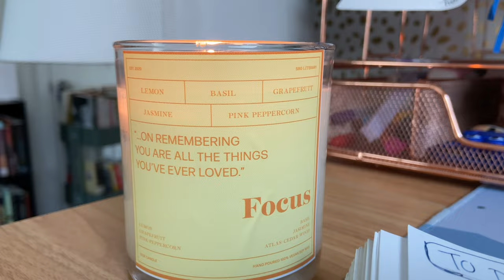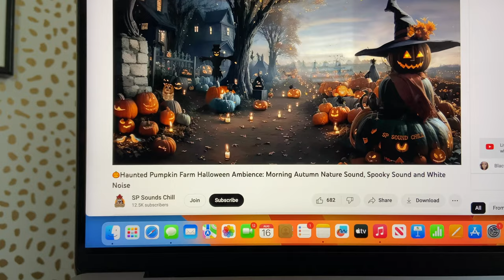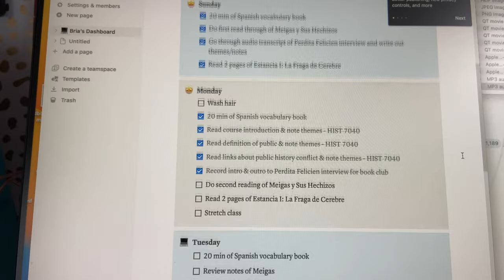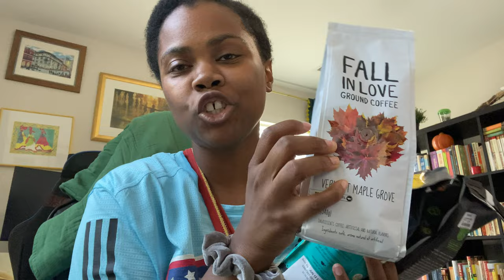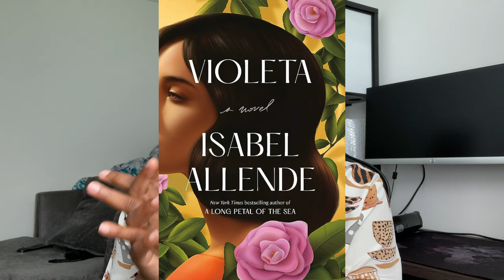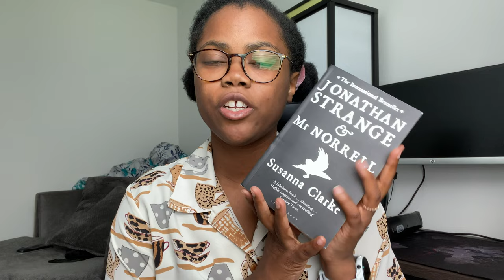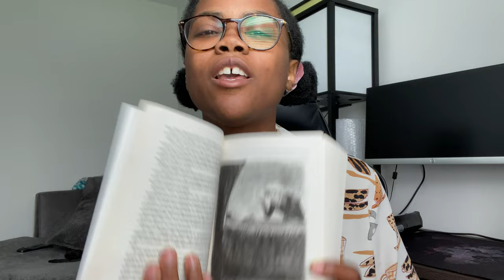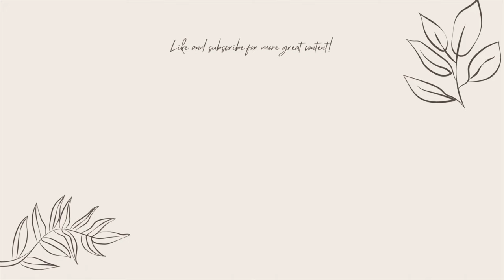PREPARING FOR FALL 🍂☕ | Grad School Vlog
Tis the season! In this vlog, I get a lot of language learning in, complete my history department orientation, get into the mood for spooky season through mythology and even do a little Halloween & Día de los muertos shopping and autumn themed browsing at the store. Yes, I bought some fall themed/flavored coffee. I also update you on how I plan/manage projects, some of the many books I'm in the middle of reading and share some of the things I'm nervous about as I start my first semester of graduate school.

Books mentioned (in random order):
Violeta by Isabel Allende
El Bosque Animado by Wenceslao Fernández Flórez
Shadow of the Wind/La Sombra del Viento by Carlos Ruiz Zafón
Jonathan Strange & Mr. Norrell by Susanna Clarke
The Marvellers by Dhonielle Clayton

Timestamps:
0:00 - intro
2:35 - class syllabi update
6:12 - Alliance française French movie night
6:46 - History department orientation
9:19 - Project planning process
10:53 - project management process
11:50 - fall/halloween shopping/browsing
13:46 - spooky szn
18:39 - reading update (lots of books)
25:32 - chat about pre-semester worries & anxieties